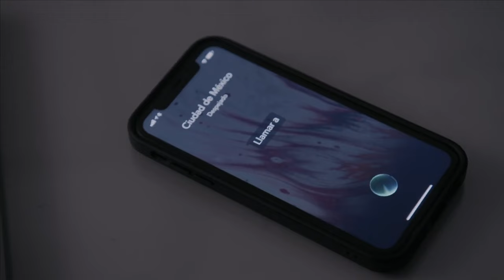La Rosa de Guadalupe Capítulo 2024 'La luz de la justicia' [PART 2] FULL HD